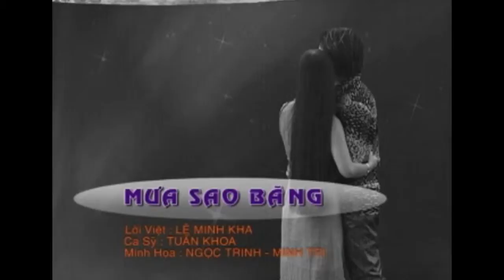Mưa Sao Băng - Tuấn Khoa [Official]